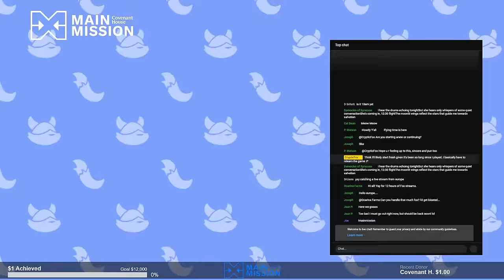Soaring Over a Destroyed Planet - Forever Skies - Charity Stream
I'm streaming for 24 hours in total this weekend in support of @CovenantHouseToronto and their Main Mission!  You can lend your support by donating

I'll be live from 10am to 10pm Eastern on Saturday December 16th and Sunday December 17th to help raise funds for Covenant House Toronto.  Below is my planned schedule for this event!

Saturday Dec 16th
10am - Forever Skies
2pm - Dredge
6pm - Anvil Saga

Sunday Dec 17th
10am - Undying
2pm - Mind Over Magic
6pm - Lego Fortnite

Covenenant House Toronto provides critical support for homeless, trafficked and at risk youth, helping them in their moment of need and giving them the care and support they need to improve their future prospects.